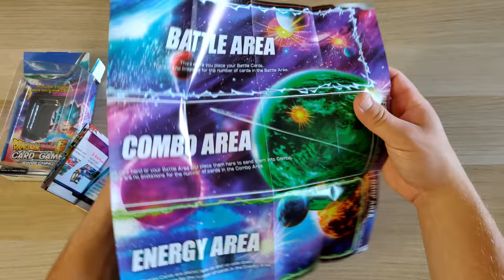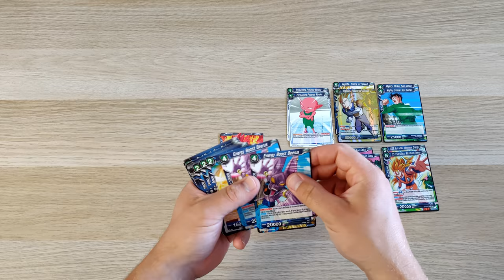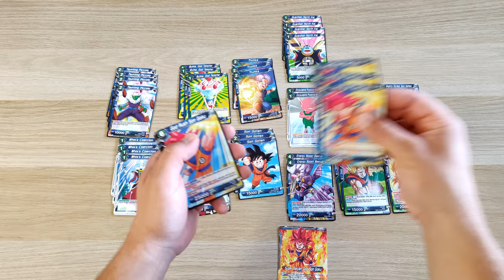Dragon Ball Super Card Game "The Awakening" Starter Deck - Zawartość.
Hej!
Prezentuję przed wami zawartość Dragon Ball Super Card Game "The Awakening" Starter Deck (SD01).